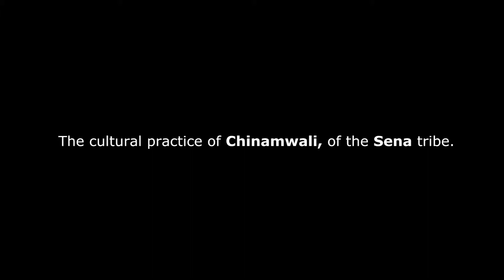CuHR invited by the Sena people of Chikwawa to witness a cultural Chinamwali ceremony.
CuHR has been invited by the Sena people of Chikwawa, to document their cultural practice of Chinamwali, or girl initiation ceremony. There are so many secrets concerning this practice and the process which occurs. We intend to unveil the truth, so that we have a clear opinion on whether girls rights are being violated, at the same time we intend to support the positive aspects of this cultural practice that we will find. More on this developing story on our webpage, cultureandhumanrights.wordpress.com.